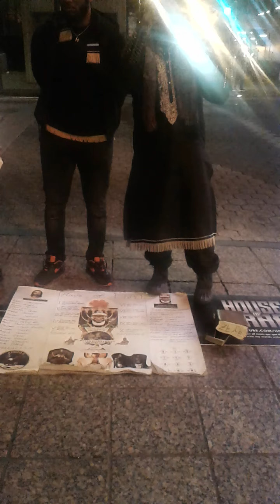H.O.I. (ATL) Nazar Sister admits she was raped by Brother. Come out of her my people.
Isaiah 30:9-13 King James Version (KJV)

9 That this is a rebellious people, lying children, children that will not hear the law of the Lord:

10 Which say to the seers, See not; and to the prophets, Prophesy not unto us right things, speak unto us smooth things, prophesy deceits:

11 Get you out of the way, turn aside out of the path, cause the Holy One of Israel to cease from before us.

12 Wherefore thus saith the Holy One of Israel, Because ye despise this word, and trust in oppression and perverseness, and stay thereon:

13 Therefore this iniquity shall be to you as a breach ready to fall, swelling out in a high wall, whose breaking cometh suddenly at an instant.

House of Israel ATL is a Hebrew Israelite American national Brotherhood & Sisterhood based out of New York; House of Israel (H.O.I.) with various families throughout the 4 corners of the earth including, New York, NY, Washington, DC, Las Vegas, NV, Los Angeles, CA.

Our job as instructed by the heavenly father (Ahbanawa YHWH) and his anointed savior (Hamasiyach YHWHshi) is to assist in the resurrection of the 12 tribes of the nation of Israel. To assist in bringing them back to repentance by keeping the laws, statutes, and commandments set forth by YHWH throughout the holy scriptures.